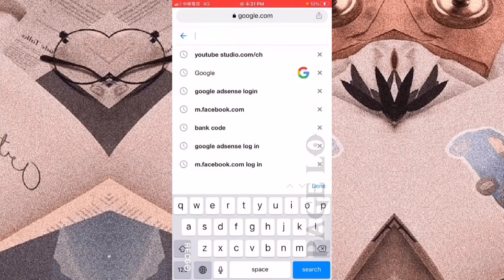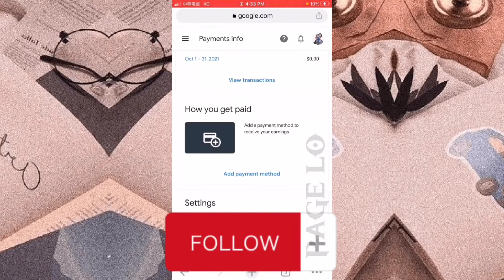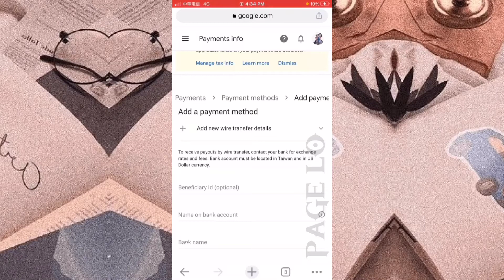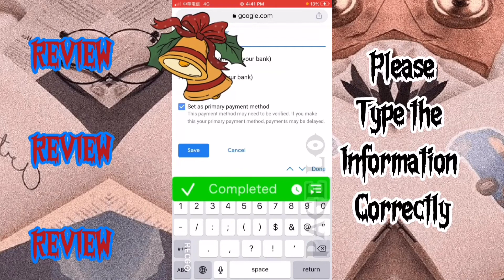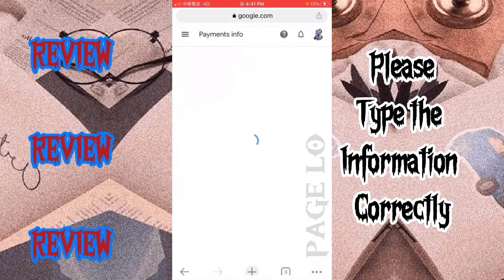How to Add Payment Method on Adsense for Salary on YouTube | TUTORIAL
Hi everyone! This is my new video again, if you have already dollars in your Adsense then time for you to  add your bank account so that you will receive your salary from YouTube.